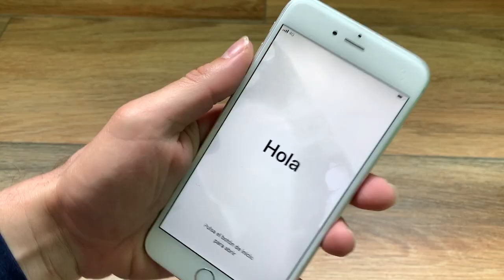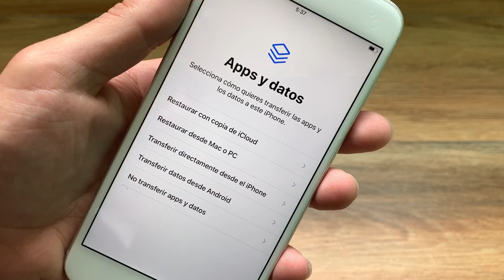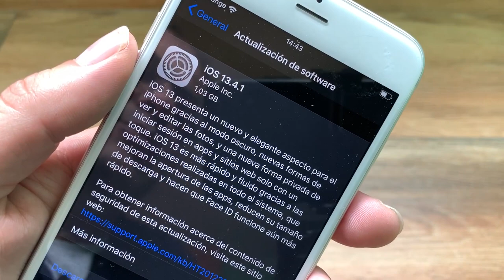IPHONE 6s PLUS: ¿VALE LA PENA EN 2021? UNBOXING Y PRIMERAS IMPRESIONES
Comprar Iphone 6s Plus

Mastodon: @geekstelevision
Taringa: geekstv